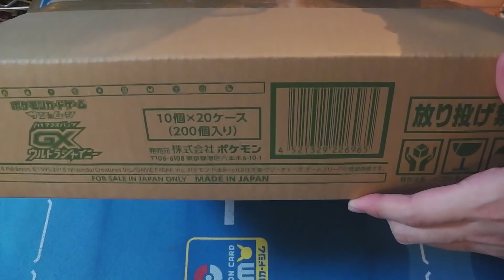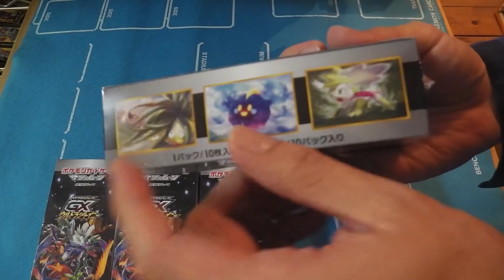異次元体験！ ウルトラシャイニー 1カートン開封？抽プレ？【ポケモンカード ポケカ 開封】